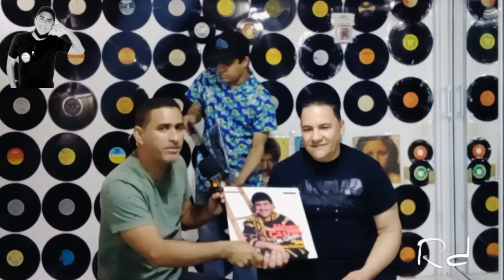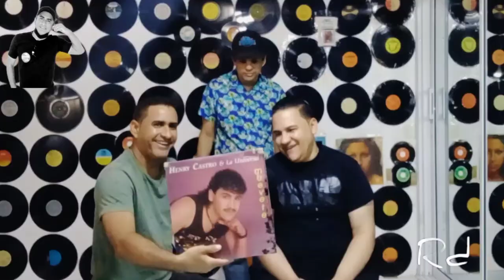Henry Castro, cantante de LaChinita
Henry Castro, quien brilló en el frente de orquestas de categoría como Bonny Cepeda, Luis Ovalles y Milly, Joselín y Los Vecinos, y con su propia agrupación la que denominó “La Universal”, logrando éxitos como La Chinita, Noche de Brujería. Eres, No me dejes nunca, Cariñoso entre otras.

Hoy puedes disfrutar de una simpatica conversación unto a Rafael Durán y Noticias Entre Redes, donde conocerás mucho más y reiras un rato con el artista invitado y su moderador.